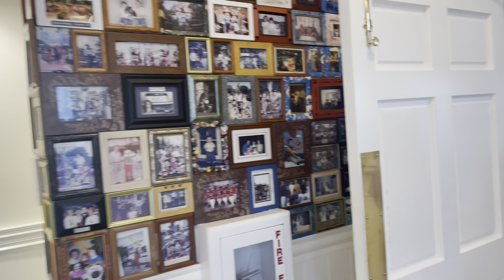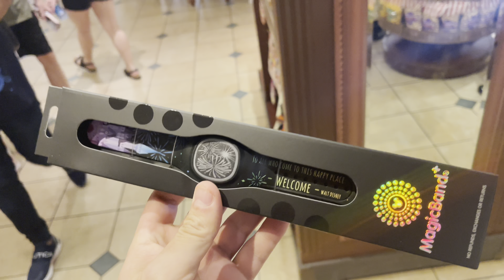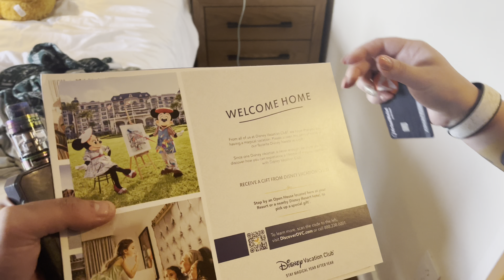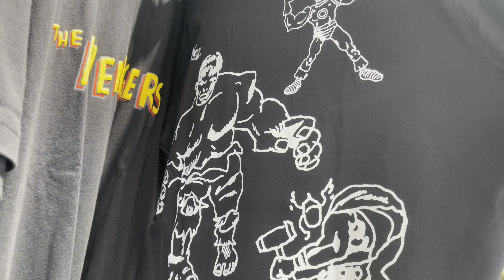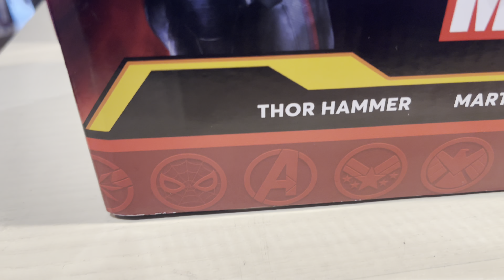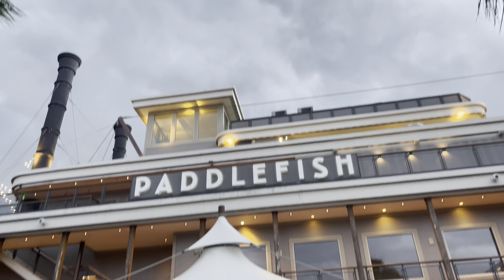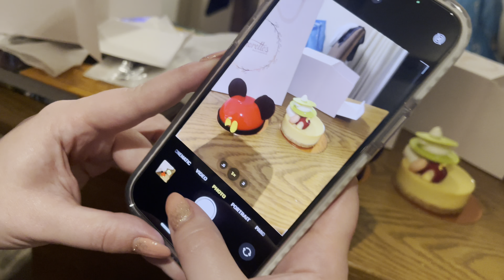Walt Disney World Vacation Wilderness Lodge | Wilderness Lodge Pool | Shopping at Disney Springs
We spent our second day at Magic Kingdom continuing our MAGICAL vacation being engaged. Once the heat kicked in we fled back to our awesome resort to hop in the pool! After a nice refresh at the resort we head to Disney Springs for some shopping, dinner, and desert! Join Us!